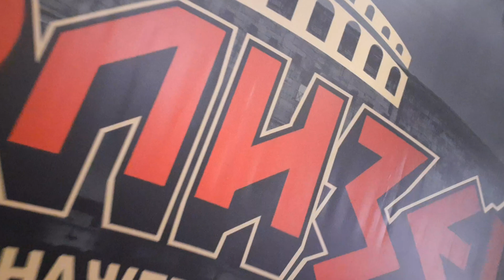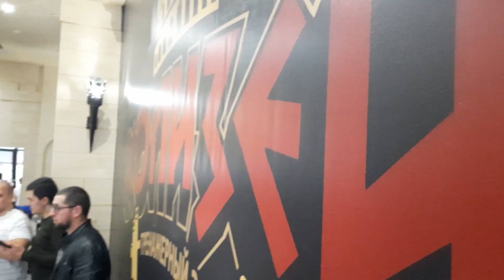Армфайт в Белореченске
Борьба на рука спортсменов из Адыгеи и Краснодарского края в г. Белореченск. Организатор турнира Эдгар Кесов